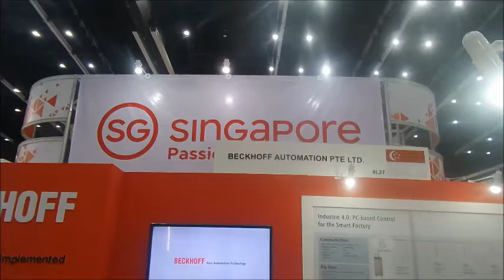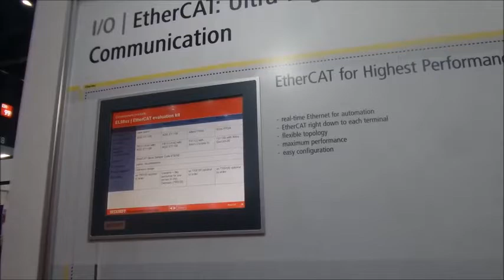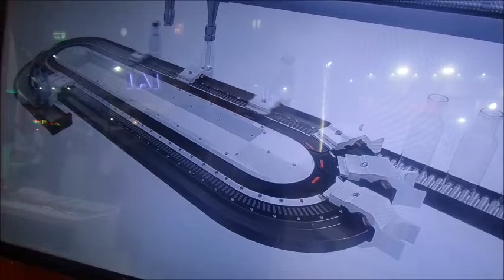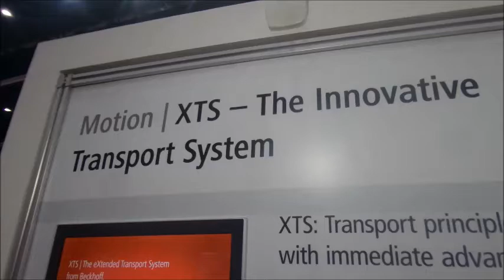BECKHOPP New Automation Technology @ ME Manufacturing 2018 | BITEC Bangna Bangkok.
พาเยี่ยมชมบูธ BECKHOFF ในงานแสดงสินค้าเทคโนโลยีอุตสาหกรรมที่ไบเทคบาง ... ลองมาติดตามรับชมกันดูนะครับว่าปีนี้ผู้พัฒนาเทคโนโลยีออโตเมชั่นยักษ์ใหญ่ค่ายเบคฮอฟฟ์จะนำอะไรมานำเสนอให้ได้ชมกันบ้าง

ME Manufacturing 2018 @ BITEC Bangna Bangkok.

*** Technology Talk เทคโนโลยีทอร์ค คุยเฟื่องเรื่องเทคโนโลยี (ไฟฟ้า ออโตเมชั่น อีเลคทรอนิคส์ คอนโทรล และวิศวกรรมอื่นๆ )

***ขอบคุณทุกๆที่ติดตามรับชม ... รบกวนทุกท่านช่วยกดซับสไครบ์ (Subscribe)ติดตามให้หน่อยนะครับ  และขอขอบคุณอีกครั้งอย่างสูงสำหรับท่านที่ช่วยกดไลค์และแชร์คลิปนี้ไปยังเพื่อนฟ้องน้องพี่ของท่านด้วยครับ